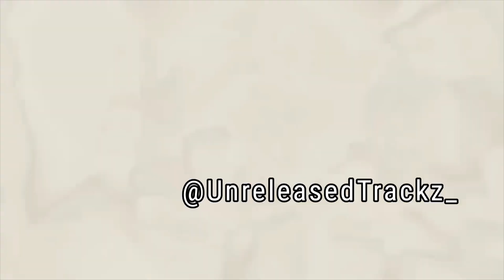Sha Gz - Get Back For Notti/OYK (Reupload)